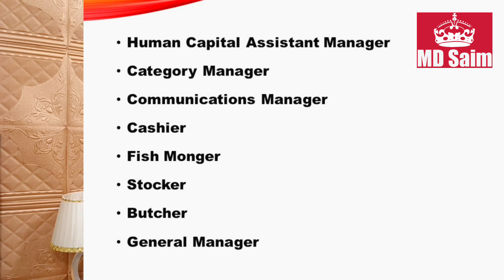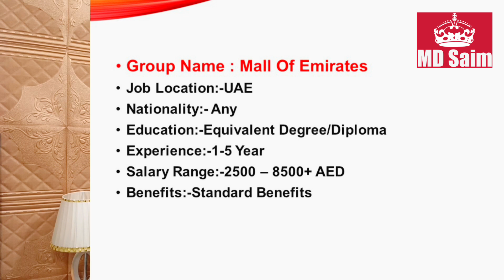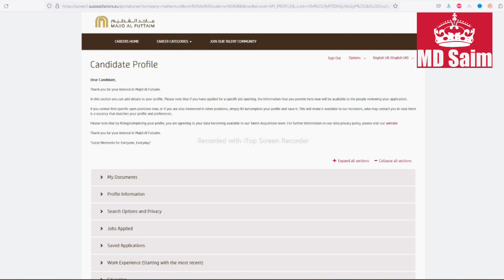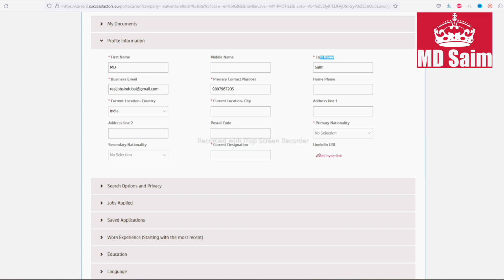Mall Of Emirates Group Jobs In Dubai 2023